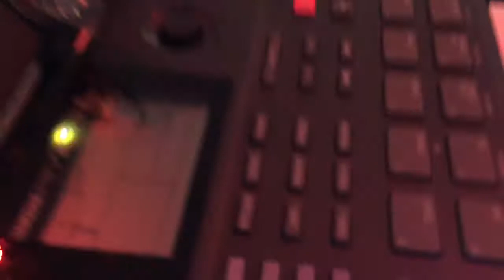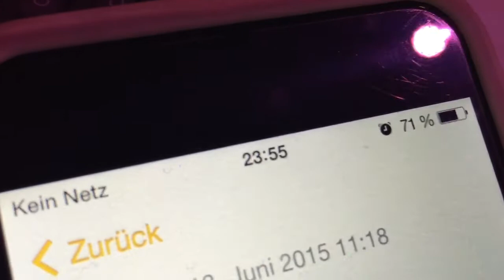Gowend - Delilo - irfan Hezexi - Kurdische Hochzeit- Renas Hezexi - Koma Tore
Koma Tore